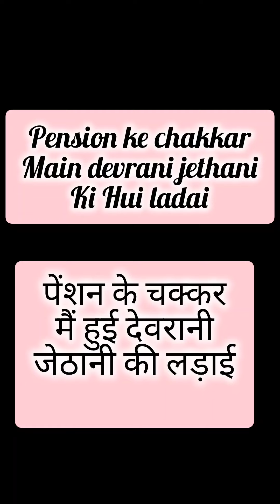पेंशन के चक्कर मैं हुई देवरानी जेठानी की लड़ाई।।